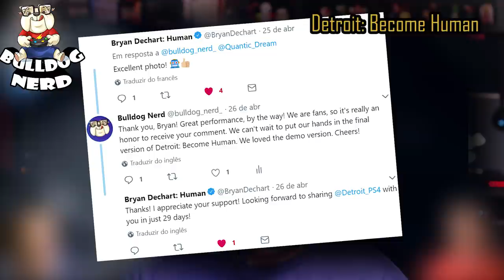29 GAMES de MAIO - 2018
Vídeo sobre os games que serão lançados em maio de 2018.